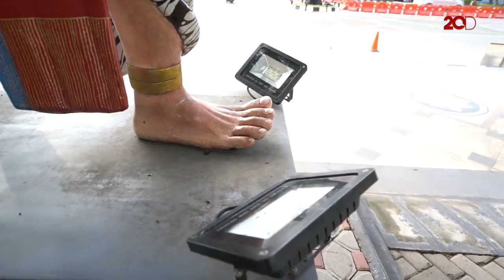Maaf, PLN Tak Bisa Beri Penangguhan Tunggakan Listrik Pemkot Solo!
Pemerintah Kota (Pemkot) Solo mengajukan penangguhan pembayaran listrik kepada PLN lantaran tak sanggup membayar iuran listrik akibat wabah Covid-19. Namun PLN menjawab tak bisa memberikan penangguhan maupun diskon kepada pemkot.